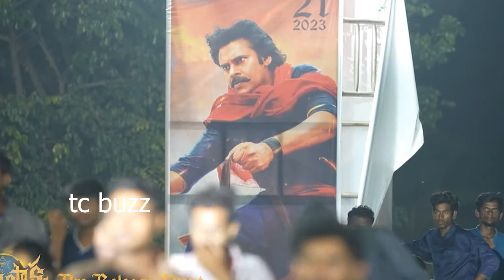Sai Dharam Tej Most Powerful Speech About Pawan kalyan FILM At Virupaksha Pre Release event